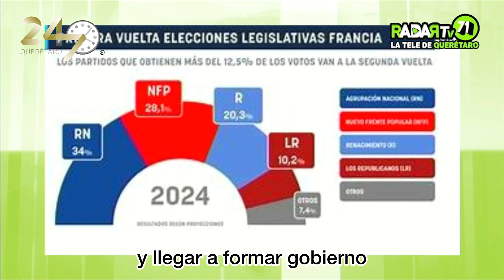INTERNACIONALES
@queretaro2416  Internacionales con Regina Margut